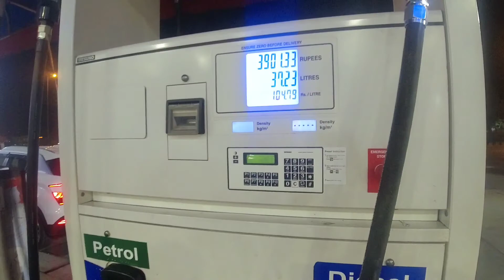Shiva Dhaba Mama Yadav | Roadtrip to Bhimtal lake | Mukteshwar & Bhimtal Trip Vlog1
Shiva dhaba. Shiva dhaba mama Yadav. Mama Yadav.

Roadtrip to mukteshwar.

Roadtrip to Bhimtal.

Bhimtal lake. Mukteshwar.

Places to visit nearby Delhi.

Places to visit in uttrakhand.

About Channel- We make plans to go on road trips within India and to share our good & bad experiences and to share our reviews about the places we visit, Hotels/Resort we stay at and several famous food places.